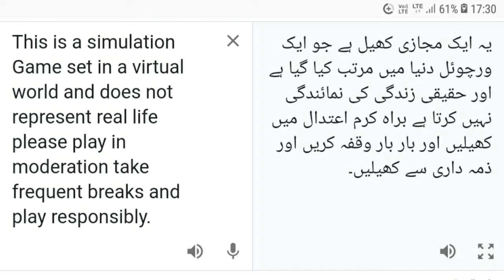BGMI WARNING with HINDI And URDU translation |Google Anwar [THIS IS A SIMULATION GAME]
Aaslamualikum.! May Peace Mercy and blessings of Allah (swt) be on You. I’m Anwar From Kashmir India. On my channel, you will find Solutions to Mobile phone, Computer and other Similar Electronic Gadgets Common and Rare problems. I love Gaming and sharing my experiences with you. Aaslamualikum.! May Peace Mercy and blessings of Allah (swt) be on You. I’m Anwar From Kashmir India. On my channel, you will find Solutions to Mobile phone, Computer and other Similar Electronic Gadgets Common and Rare problems. I love Gaming and sharing my experiences with you. .